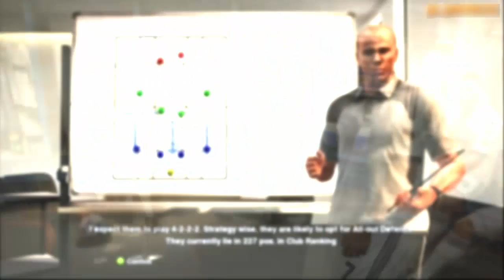PES 2018 - MASTER LIGA (NOVIDADES OFICIAIS)